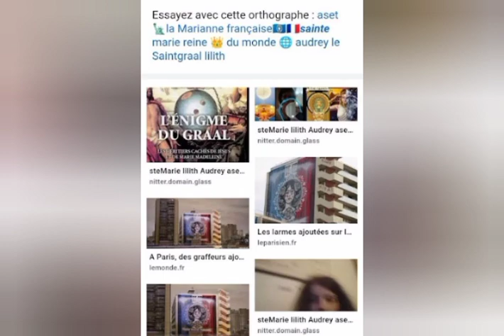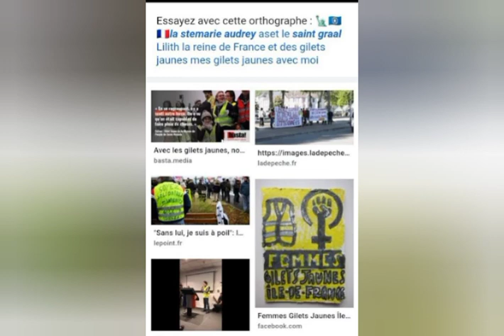mes francais mon peuple intersyndicale oppositions nous